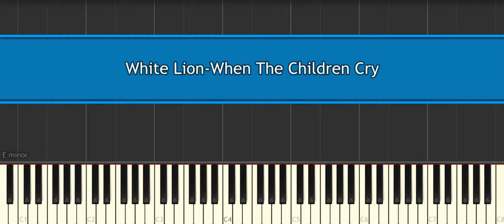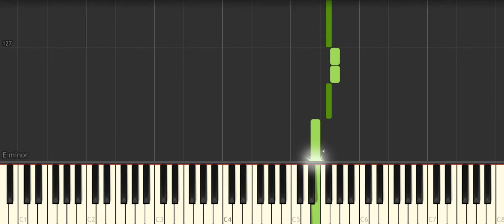White Lion When The Children Cry [Easy Piano Tutorial] (Synthesia) Right Hand Only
How to play “White Lion When The Children Cry [Easy Piano Tutorial] (Synthesia) Right Hand Only" ♪ In this EASY PIANO TUTORIAL for beginners simplified version you can learn HOW TO PLAY on piano ! :) ♪